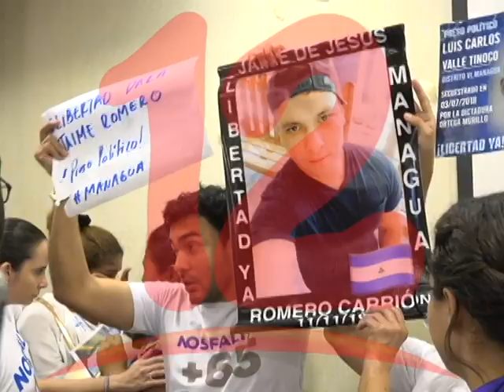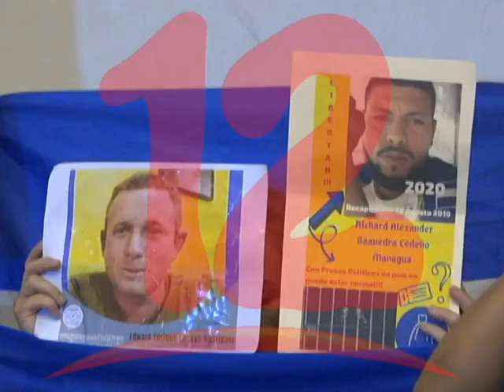NO HAY ATENCIÓN MÉDICA PARA REOS POLÍTICOS EN HUELGA DE HAMBRE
No hay atención médica para reos políticos quienes tienen 10 días de huelga de hambre.